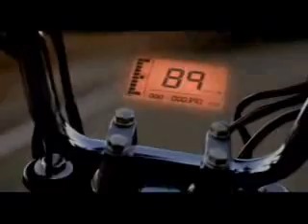Xcd Formation ad